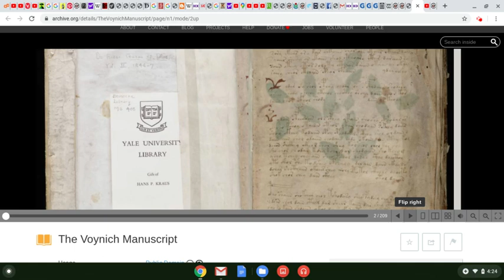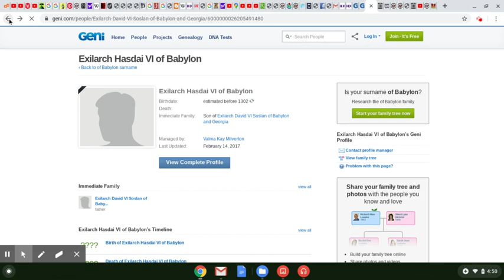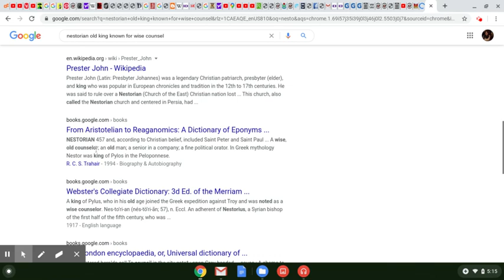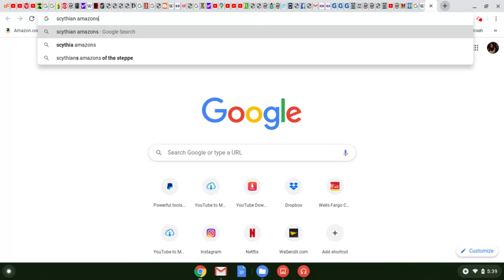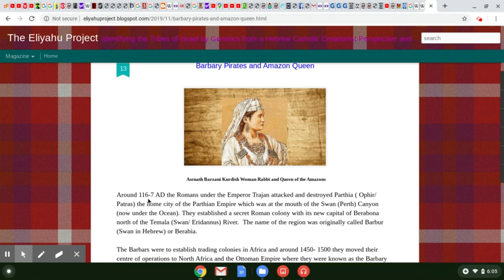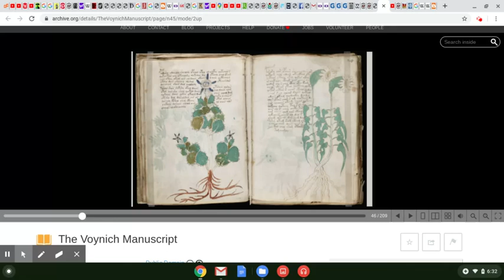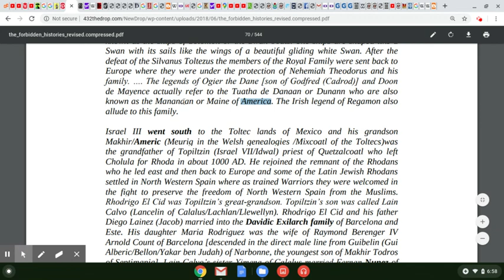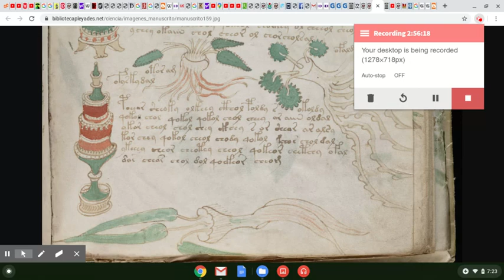khandrop 2020 | #55 | Prester John or the Noble Ethiopian | Amazon High Queens & Rajadhiraja Jadaron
Much Ahab Shabata for supporting Drop Nation! Thawada 🌊

43.2 The Drop Radio is a community supported educational and artistic platform promoting the indigenous healing vibration 432 hertz. Surf the wave 24/7 and enjoy the flow of redemption.

Download our new "432thedrop" streaming App available now:
iPhone (iTunes):